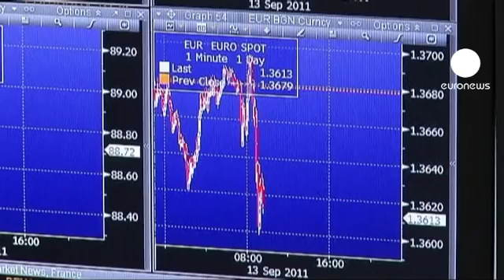Volatilidade nas bolsas europeias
As bolsas europeias subiram, depois de ter sido noticiado que os líderes da França e da Alemanha vão efetuar uma declaração sobre a Grécia.

Apenas as praças francesa e portuguesa seguiam no vermelho. O Psi 20 recuava quase 2 por cento.